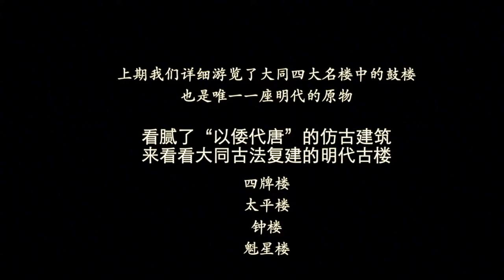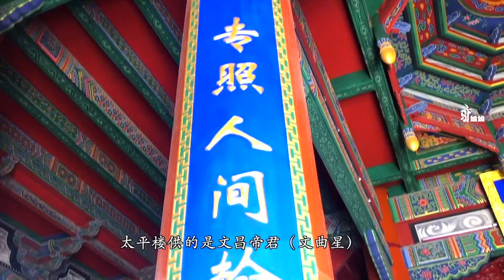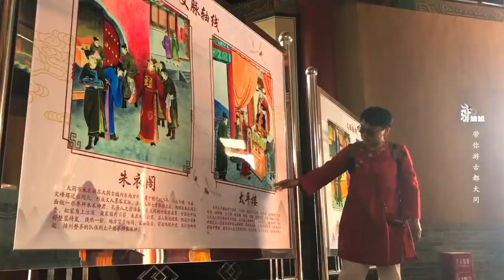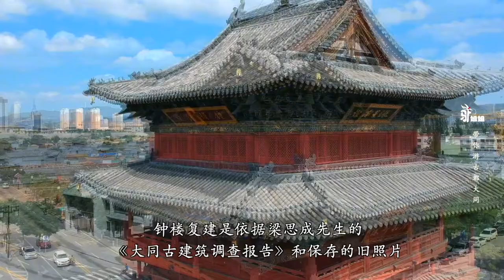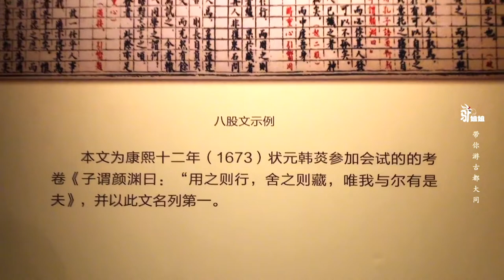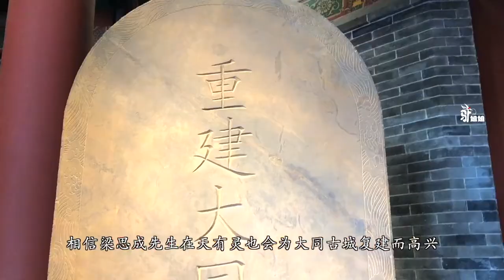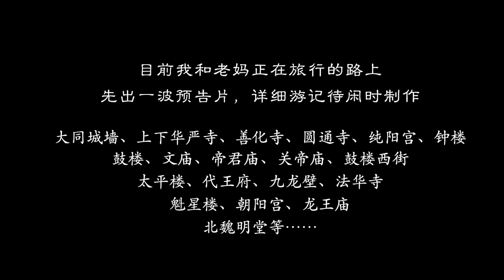以倭代唐的看腻了，来大同古城看看正经古法复建的木结构明代楼阁【驴姐姐】